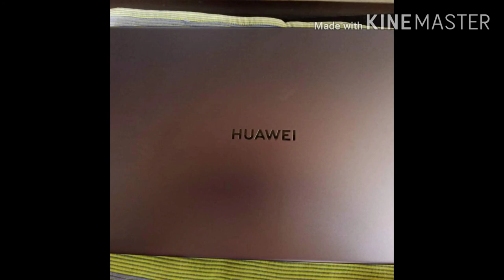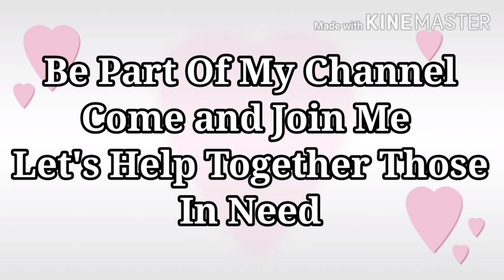Unboxing Huawei MateBook D15 | Jade's Vlog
Title: Unboxing Huawei MateBook D15 | Jade's Vlog

Hello guys welcome back to my channel.In this video guys I unbox po ng anak ko ang nabili nilang Huawei D15 Laptop.Hope you like it.Thanks for watching.See you on my next video.Please don't forget to Like and Subscribe.God bless us all

@Huawei Mobile PH

Let's be friends add me
Facebook Page: Jedeiah Nieva YouTube Channel
Tweeter: Jedeiah Nieva

Shout Out To All My Jade's Member

@J's Kusina
@Marias Hubby
 @CHAIRMAN TV
 @Jennifer Rico Ilongga
 @Rossa's Journey
 @yamsky TV
@Shiimfeii CHANNEL
 @It's AmyZing’s Life
@Ms Rose Cruz II
 @Ms.Rose Cruz
@Sheh Timchi
@Sew Tech
 @Hana Liza
@Soha Alfafara
@Johanes Loves
 @Phlifetime Bikers
 @Rachel Piliin Vlogs
 @RePa Makz
 @The AgriculTURO
@inday budang tv
 @Cooking and Fashion